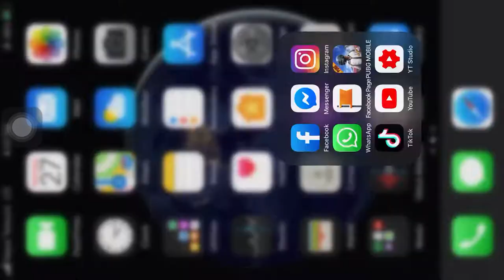15 Classic crate opening || Vlog || BDR RANGER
Classic crate opening vlog by BDR RANGER . &  got nice skin of kar98 .